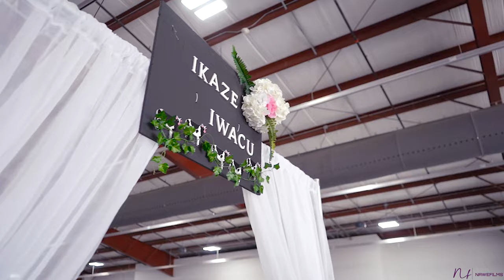IMMACULÉE +JEAN// We’ve been made complete in Christ// Wedding Highlights. Dayton|Ohao 22May|2022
immaculée Wedding
jean Wedding
dayton Ohao